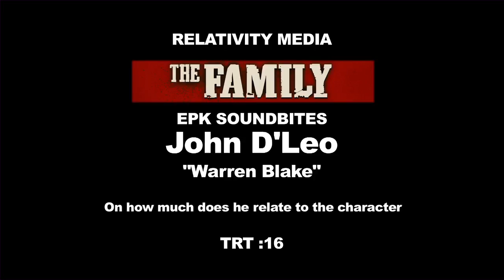The Family: John D´Leo "Warren Blake" On Set Interview | ScreenSlam